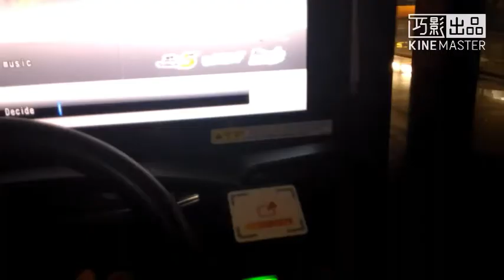WMMT5DX+ - Takumi vs Armin ( Re uploaded )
Since i upload my first maxi tune vid a few months , now i had go play again , this time with my mom. I knew she can't record properly , so i should help her a bit. I know this is my mom first record this vid.

Honestly , This is Armin Van buuren in Wangan! I'm not joking , this one I found were from Australia. If you interested , go check this guy. Remember , it's an R35.

Takumi vs Armin
AE86 Trueno VS R35
Course: Sub center area - Shibuya Area